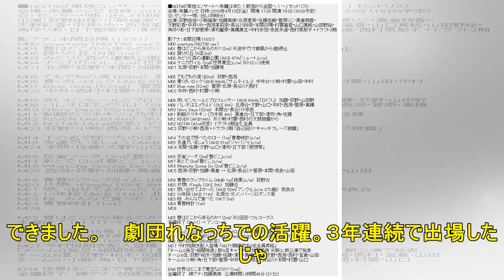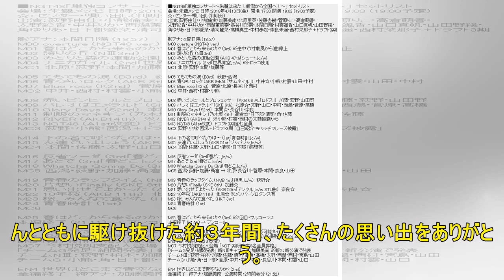「いつまでも３人の味方」 ＮＧＴ４８・山口さんら卒業公演 ファンのアンコール全文